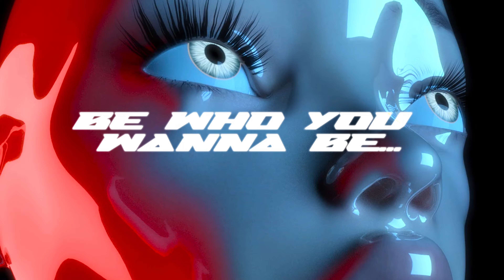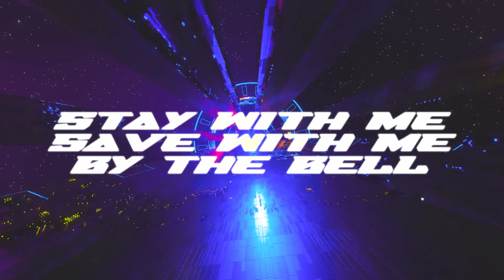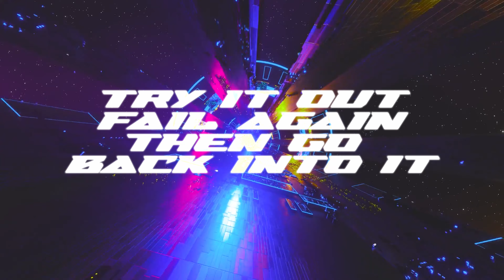JBiggs - Leave Them Starving (Lyric Video) | GTAV Venus City RP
LEAVE THEM STARVING... JBiggs from Venus City is back with a club hit!